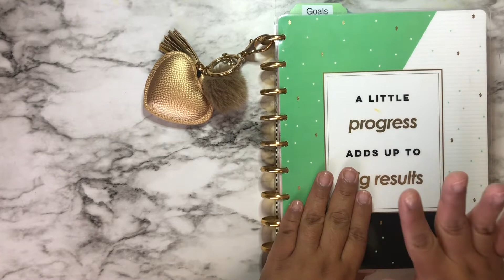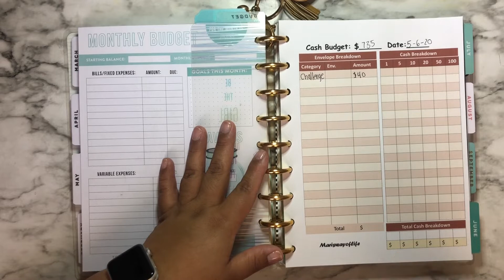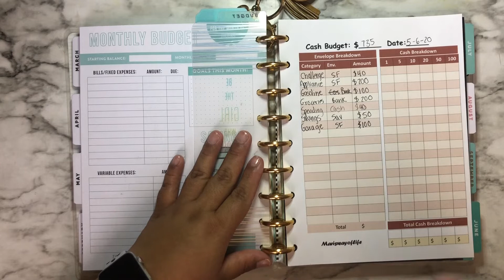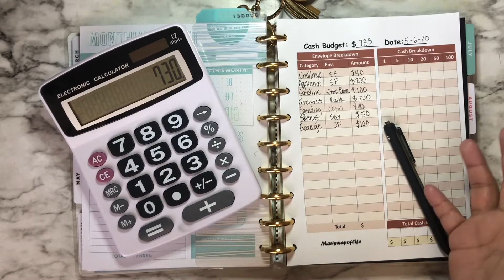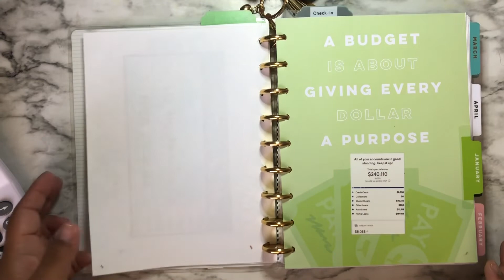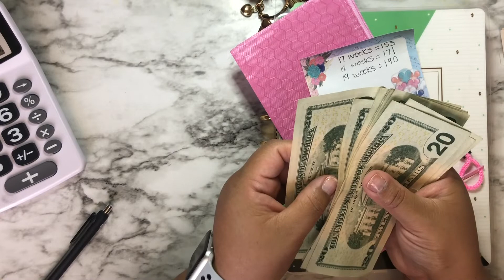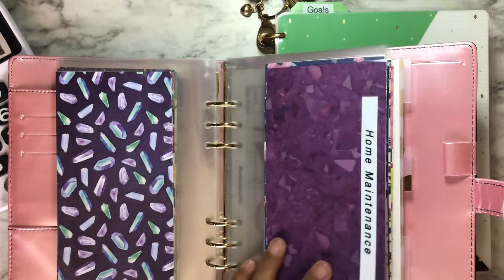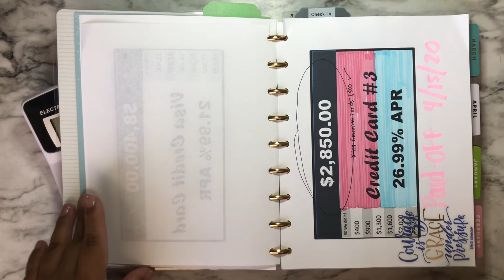Budget With Me | Debt Snowball | Week 19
Scissors Craft Kit
Blade Precision Pen
Budget Happy Planner
Budget extension
Metal Disks

FILMING EQUIPMENT:
Cell-phone clamp for desk
Cell phone anti-slip pad